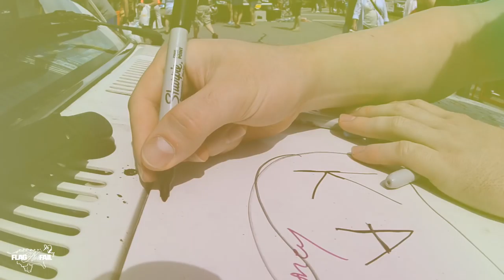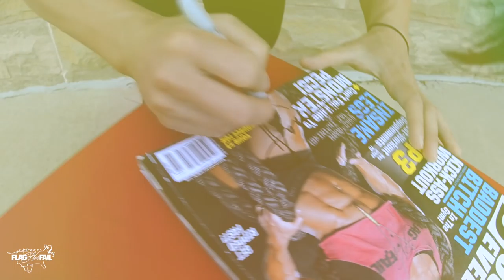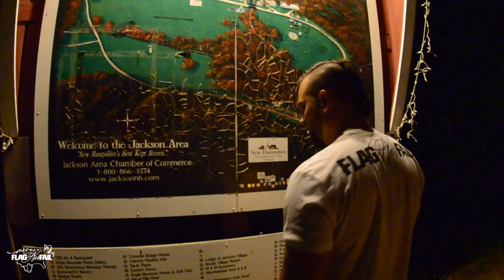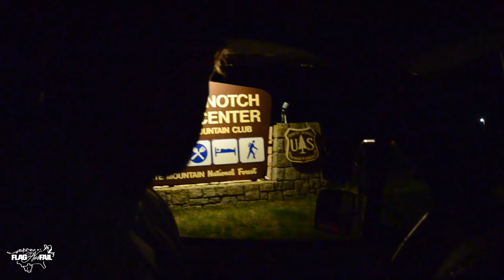DANA LINN BAILEY | CAPE COD | DAY 4